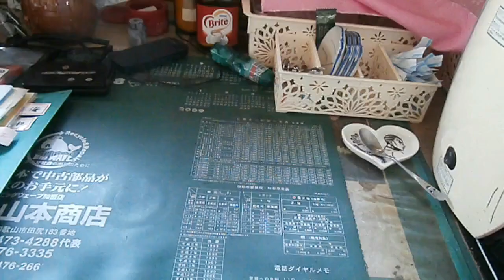フェンダーにバッテリー液をこぼしてしまった～！！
フェンダーにバッテリー液が付着！？
いったいどうなってしまうのか！

BGM